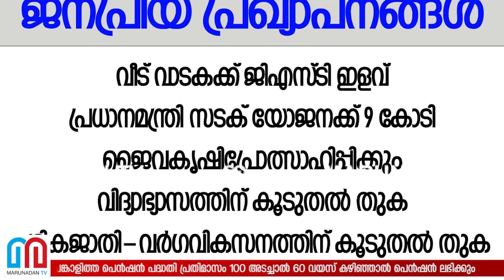കേന്ദ്രബജറ്റില്‍ നിരവധി ജനപ്രിയ പദ്ധതികള്‍ I Piyush Goyal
ഇഎസ്‌ഐ പരിധി വര്‍ദ്ധപ്പിച്ചു. അസംഘടിതമേഖലയിലെ തൊഴിലാളികള്‍ക്ക് 3000 കോടി രൂപയുടെ പങ്കാളിത്ത പെന്‍ഷന്‍ പദ്ധതി പ്രതിമാസം 100 അടച്ചാല്‍ 60 വയസ് കഴിഞ്ഞാല്‍ പെന്‍ഷന്‍ ലഭിക്കും